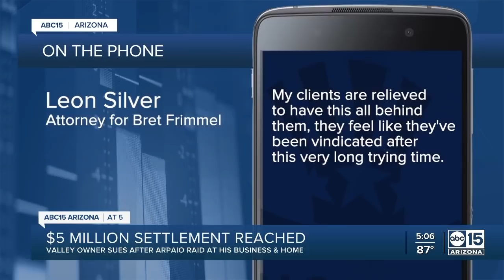Restaurateur whose business was raided by former Sheriff Joe Arpaio gets $5M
After an 8 year-long legal battle, a local restaurant owner who sued after his business and home were raided by former Sheriff Joe Arpaio's office, got a $5 million settlement.